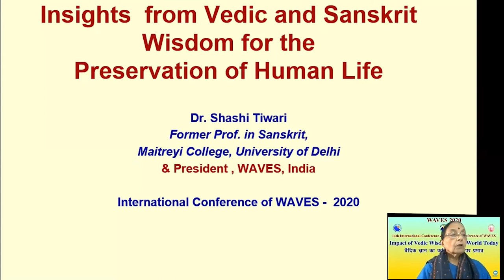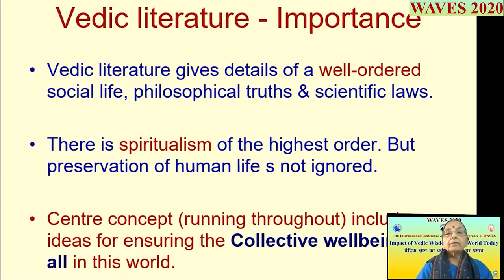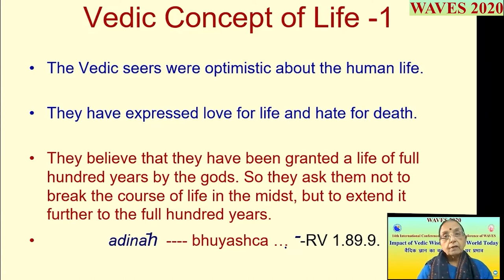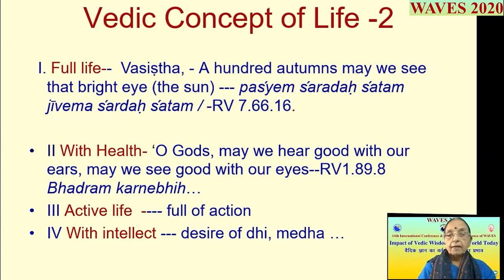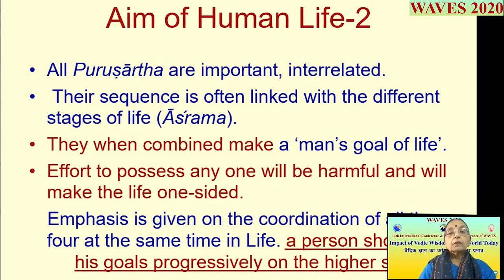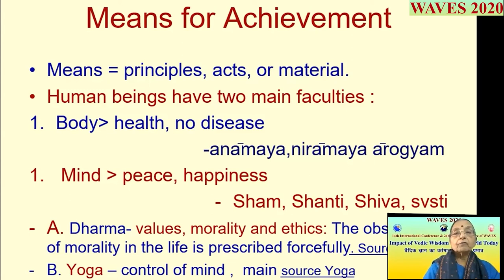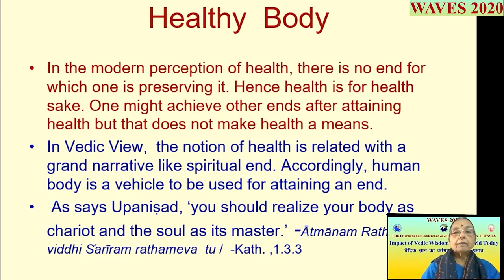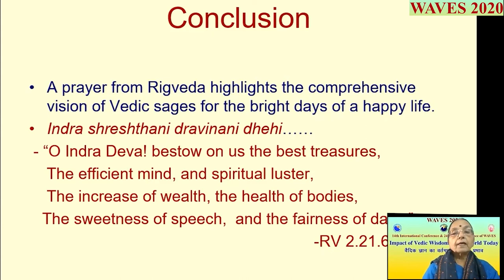'Insights from Vedic and Sanskrit Wisdom for the Preservation of Human Life' by Prof. Shashi Tiwari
'Insights from Vedic and Sanskrit Wisdom for the Preservation of Human Life' by Prof. Shashi Tiwari, Former Faculty, Sanskrit, University of Delhi & President, WAVES, India  in 14th International Conference of WAVES International & 24th India Conference of WAVES, India organised in collaboration with  S-Vyasa, Bengaluru held on Dec. 25, 26 & 27, 2020 and Jan. 1, 2 & 3, 2021.